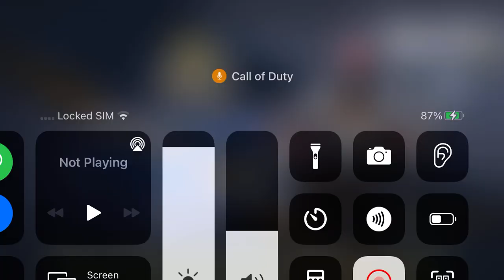January 25, 2022